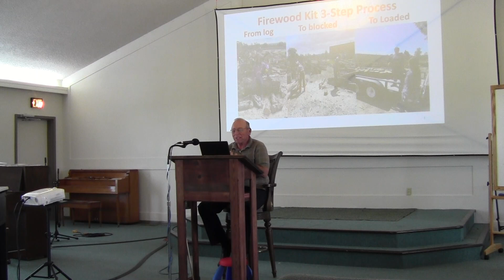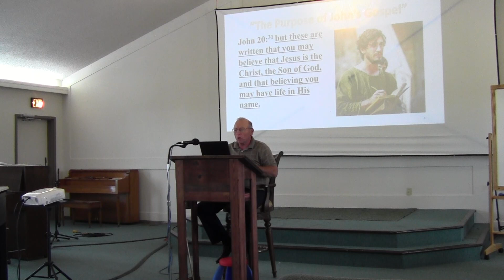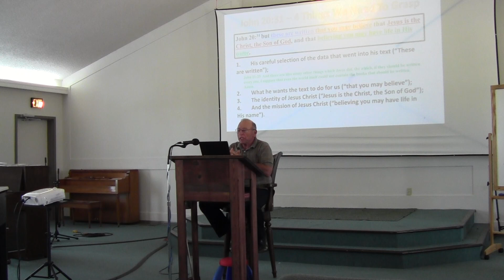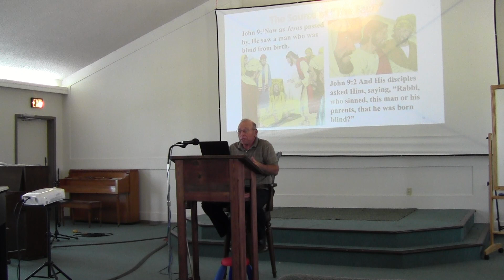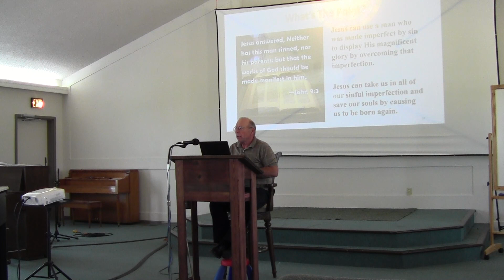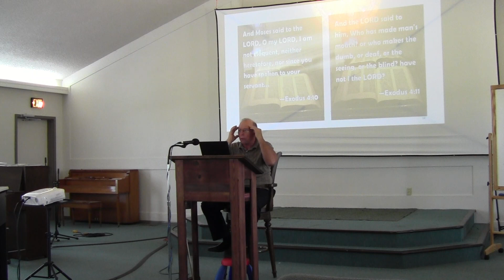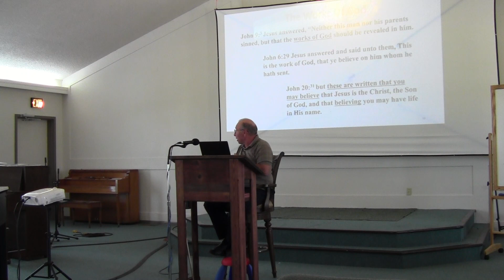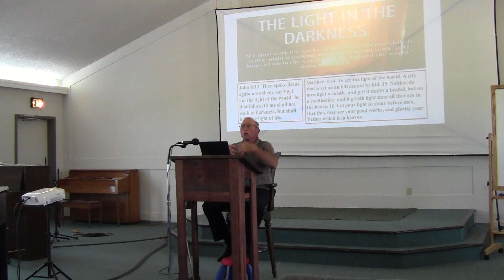02 July 2023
Lord's Supper/John 9